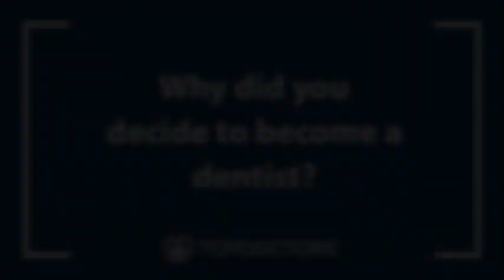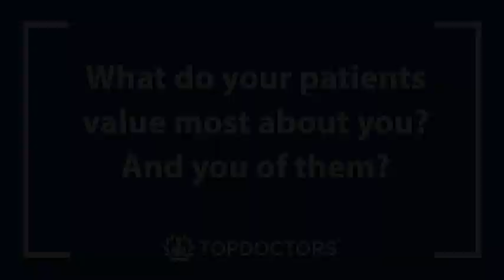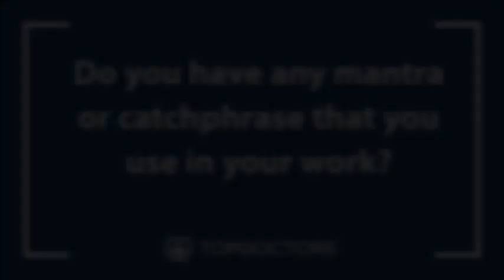An introduction to Dr Sulaman Anwar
We speak to specialist periodontist and dentist Dr Sulaman Anwar, who discusses how his own dental treatment as a child improved his confidence and inspired him to pursue his career, what his patients value most about him and the link between dental health and physical health.

00:00  What is your name and position?
00:16  What made you choose to become a dentist /periodontist?
00:51  What do you find most rewarding about your job?
01:28  What do your patients value most about you? And you of them?
02:25  Do you have any mantra or catchphrase that you use in your work?